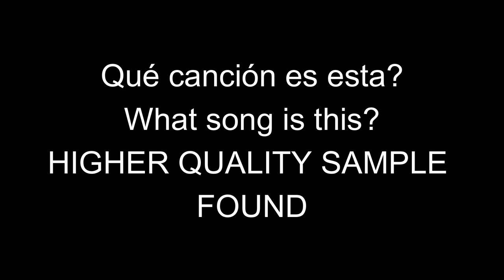LOST MEDIA - What song is this? - African music - Call to solidarity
He encontrado por fin el CD compilado de mi zeide de donde sale esta hermosa y misteriosa canción africana y por fin puedo proveer con un audio mucho más definido, sin (demasiado) ruido y sin voces de fondo. Pero Shazam no detecta nada. Por favor, si conocen esta canción con título y artista, su ayuda será gratamente agradecida.

I FINALLY found my grandfather's CD homemade compilation where this beautiful and misterious african song comes from, and I finally can show a much defined audio, without (much) noise and without voices in the background. But Shazam still can't detect anything. Please, if you know this song with artist and title, your help will be forever thankful.